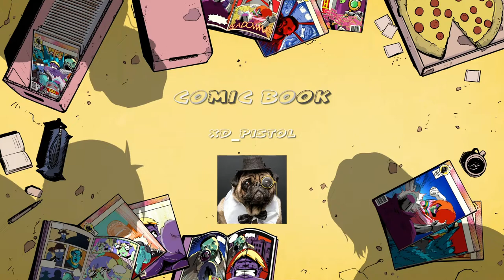Rec room gorilla tag :)